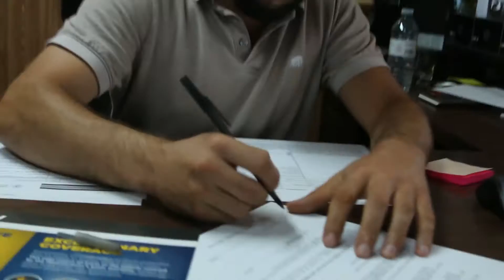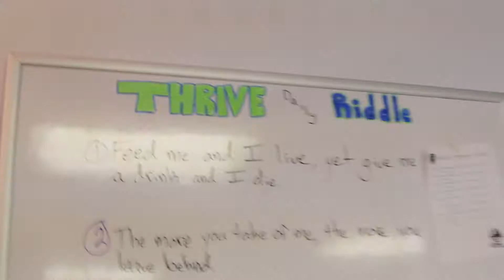The Scoop Weekly Week 5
Another exciting week in Knoxville.  I took my new bike for a 20 mile spin, bought a new car, and hung out with my good friends at Thrive Lonsdale.  Each week brings new adventures and week 5 did not disappoint.